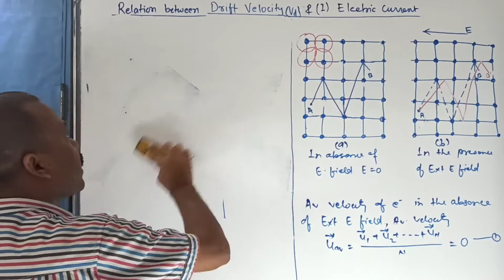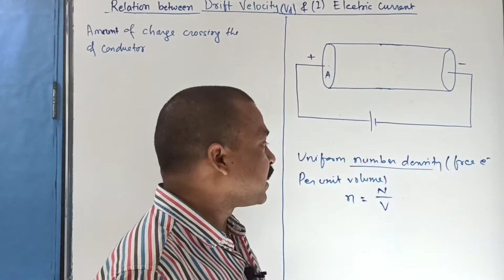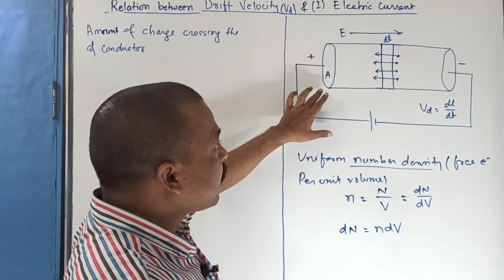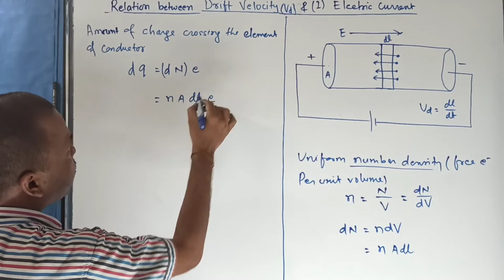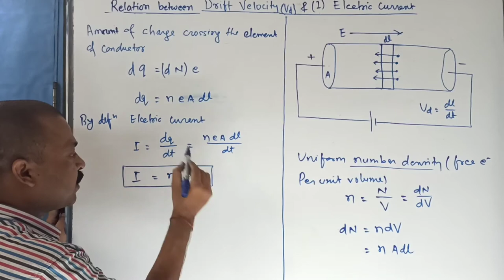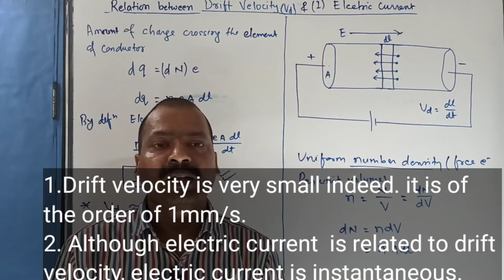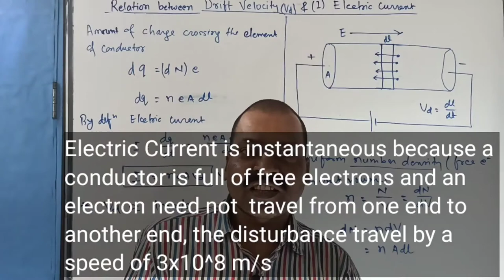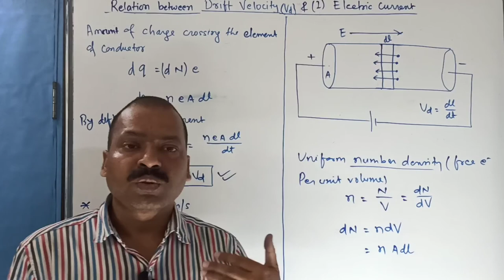Relation between Drift Velocity & Electric Current : Current Electricity I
Relation between Drift Velocity & Electric Current